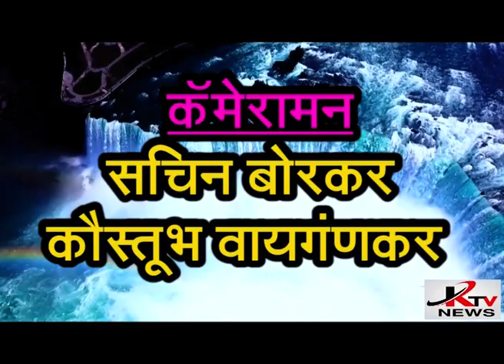KTV NEWS 30 08 2022 RTN